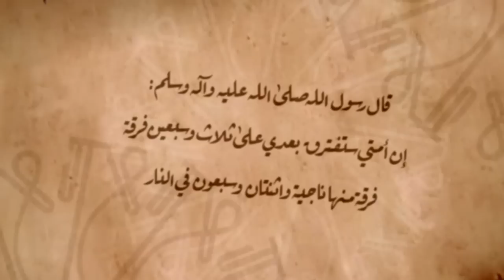كيف زيف الإسلام؟ - الحلقة 62